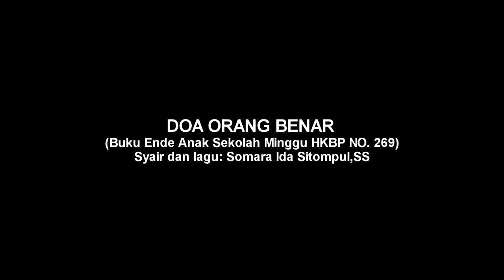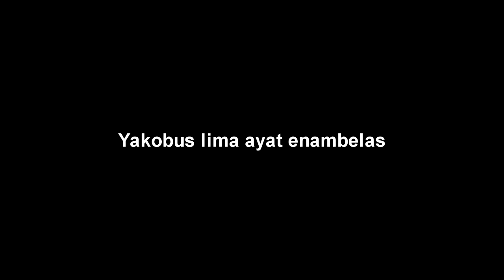Lagu Buku Ende Sekolah Minggu HKBP: No 269 - DOA ORANG BENAR (Lirik)